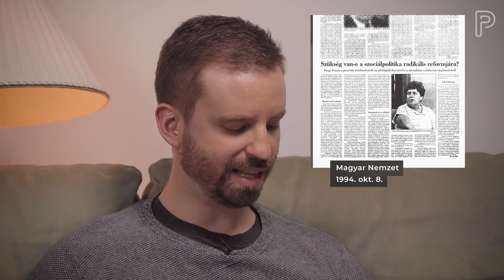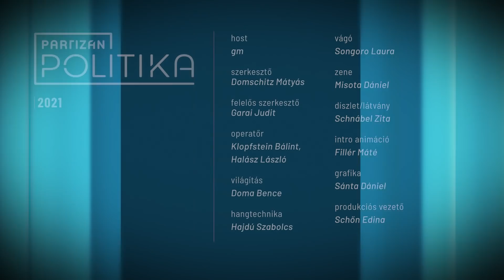"Ez már legyen a ti dolgotok!" | Életútinterjú a 90 éves Ferge Zsuzsával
Ferge Zsuzsa a hétvégén ünnepli 90. születésnapját, ebből az alkalomból készítettünk vele életútinterjút. Rengeteg történet jött elő, onnantól fogva, hogy milyen volt gyerekkorában József Attilával kirándulni, odáig, hogy a polgári zsidó származásával '45 előtt és '45 után is gond volt, a háború után a polgári, előtte a zsidó részével.
Ma már ő a magyar szociológia legismertebb alakja, de ez a karrier nem indult könnyedén. Első munkahelye a KSH volt, ahol először a társadalmi rétegződés, aztán a hazai szegénység kutatásába kezdett, és emiatt kirúgták. Akkoriban ezek a jelenségek, ebben a megfogalmazásban nem léteztek hivatalosan, és nem is akarták, hogy ez megváltozzon.
2005-ben Gyurcsány Ferenc felkérésére kidolgozott egy társadalompolitikai programot a gyermekszegénység radikális csökkentésére. Gyurcsány azt ígérte, ha megnyeri a választást, akkor nekikezd a megvalósításának, de miután megnyerte a választást, többet nem beszélt Zsuzsával. A végén még arra is válaszolt, hogy ha visszatekint az egész életére,  akkor elégedettnek érzi-e magát, és a rengeteg munkájából mi az, amire a legbüszkébb.

Tetszett az adás? Akkor szállj be a finanszírozásunkba, legyél patronálónk, és férj hozzá az extra tartalmakhoz is!